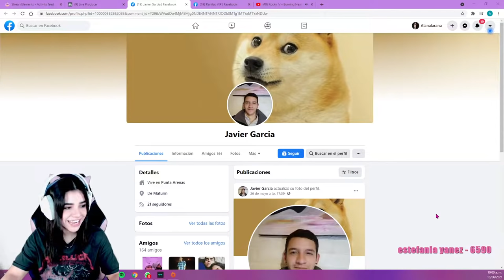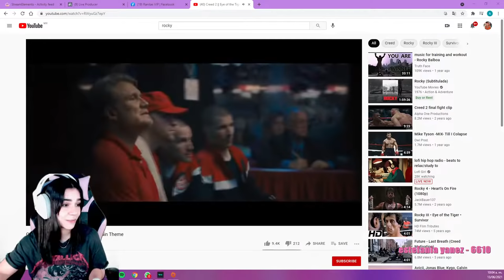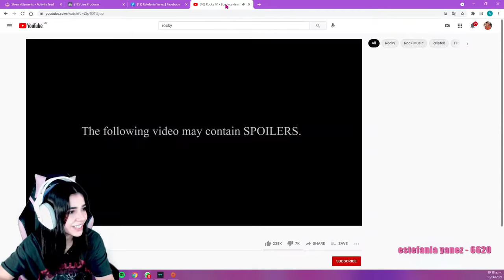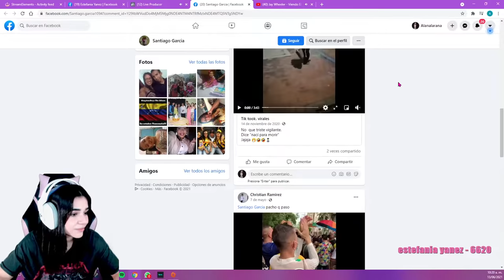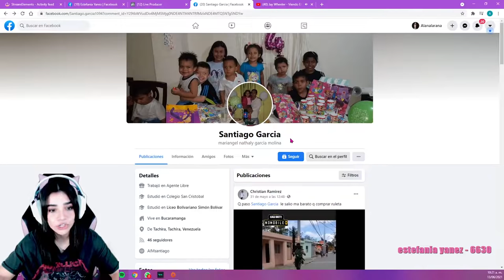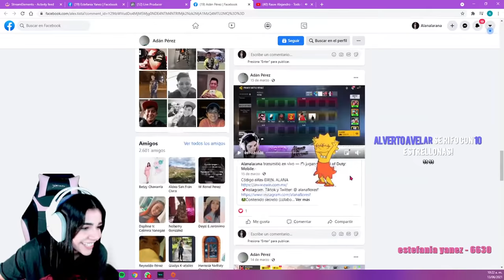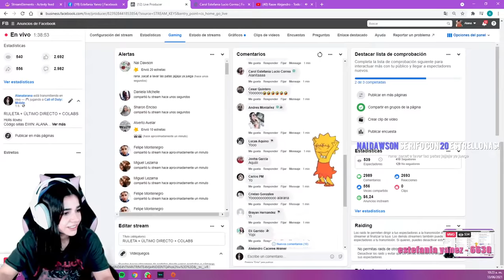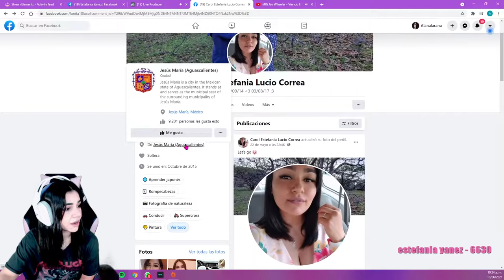Alanalarana RESTREAM | CALL OF DUTY MOBILE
Código sillas EWIN: ALANA